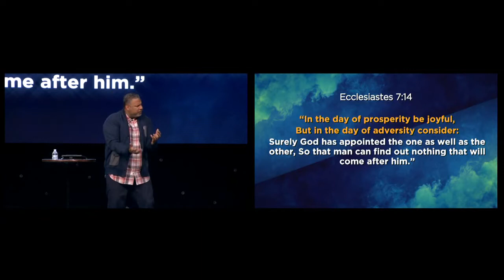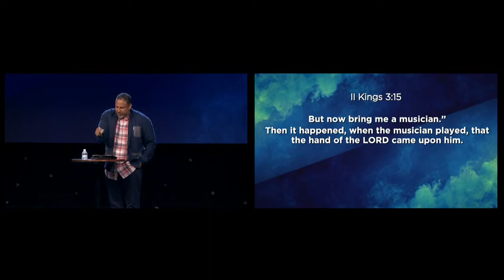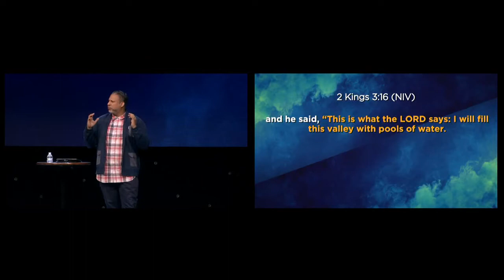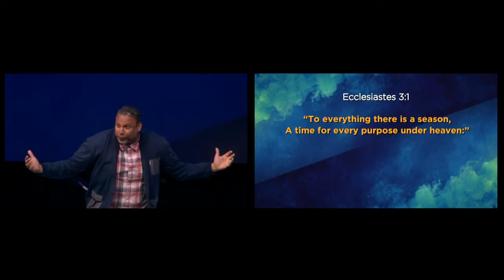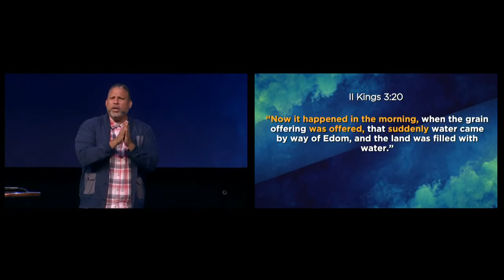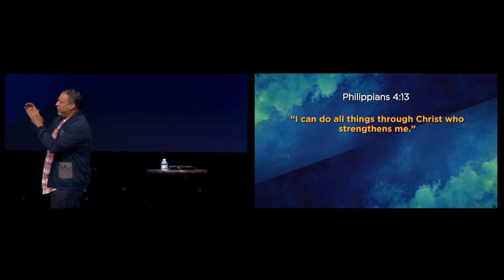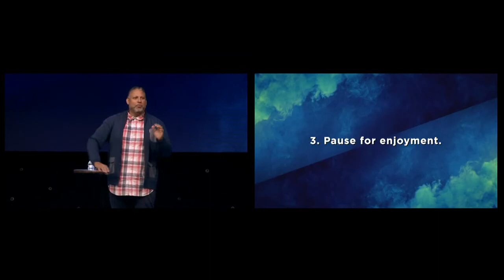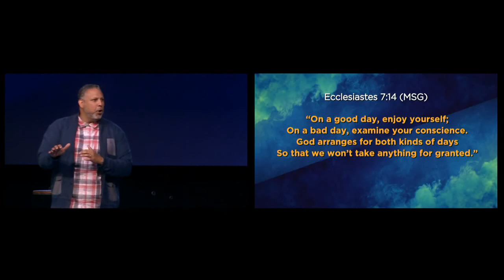"It's All Good" by Pastor Paul Ogando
Text to Ride: 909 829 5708; text word "Ride" Download the Rock Church App

Text to Give: "GiveRock" to 77977 Giving "The Inland Empire shall be saved!"

The Rock Church and World Outreach Center is built on the foundation of Jesus Christ, God’s only begotten Son, the Savior and Lord over all creation. We exist as a church to bring His culture of love, acceptance and forgiveness to the Inland Empire, our nation, and the world. We have a passion to see unbelievers become believers daily and to communicate the Word of God in a transparent and relevant way. It is our desire to assist in helping and serving the family of God to mature spiritually and become fathers to the fatherless. We are building a prevailing church that reaches into the next generation, changing the spiritual, social, and economic climate of our community through God’s Word and His deeds. Therefore, as distributors of God’s goodness and kingdom resources, through faith-filled servanthood we believe we will see our vision fulfilled, "The Inland Empire shall be saved!"